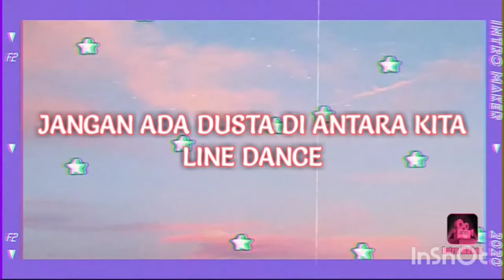JANGAN ADA DUSTA DI ANTARA KITA Choreo: Siske Idrus (INA), Erna Yong&Fransiska J. Girsang- Sept 2021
Count:

32

Wall:

4

Level:

Intermediate

Choreo:

Siske Idrus (INA), Erna Yong (INA) & Fransiska J. Girsang (INA) - September 2021

Jangan Ada Dusta Diantara Kita - Broery Marantika & Dewi Yull